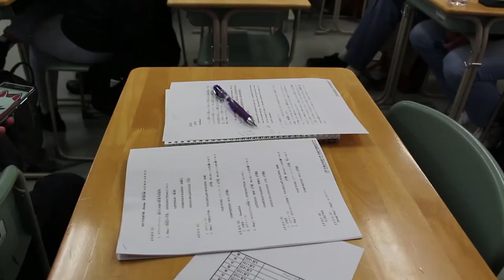First of Last or Last First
It's the first day of my last semester of university and a bit hard to believe.